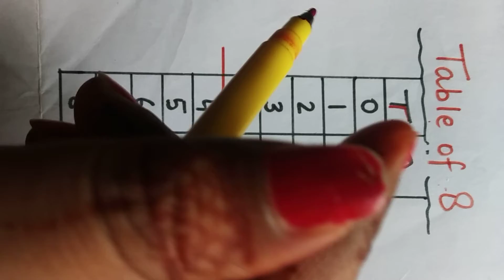👉Easy Trick to write Table of 8 ✌✌@ India's Learner